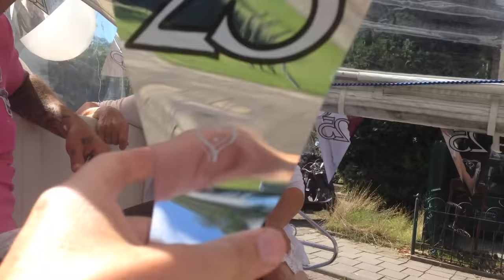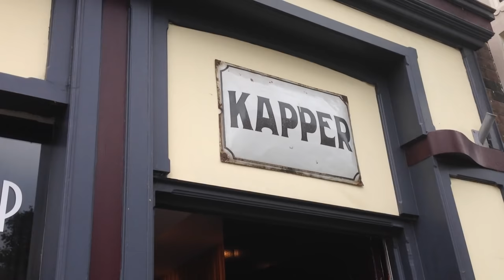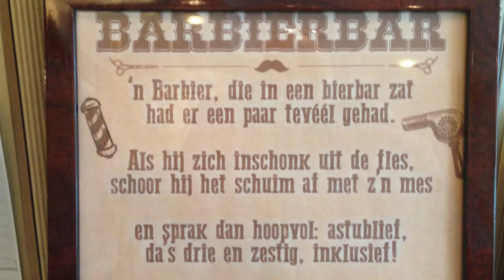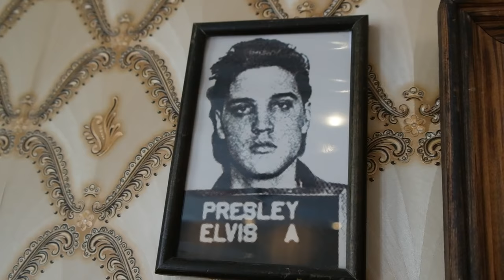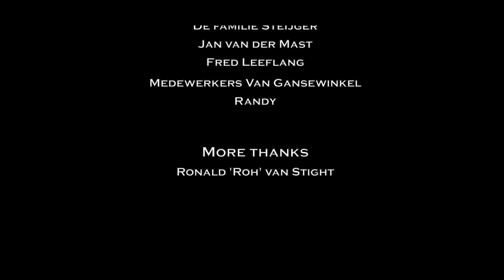Knippen en Scheren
In deze 30e aflevering van 'Theodor Draait Dorrr' een feestelijke TukTuk, een onverwachte knal voor iemands kop en een delicate kwestie van of je haar goed zit...